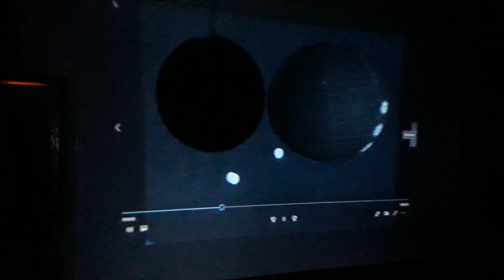SP6 | Projection experiment 4